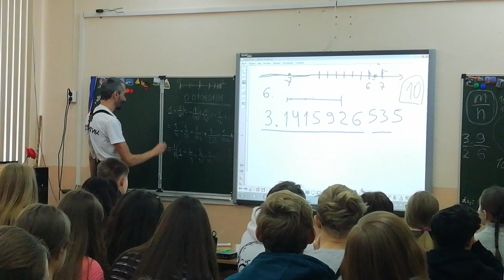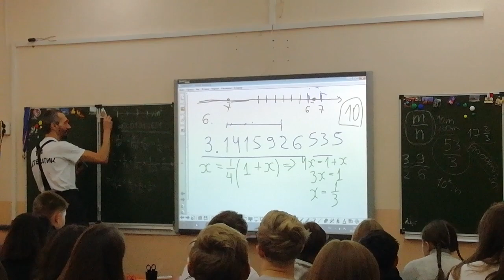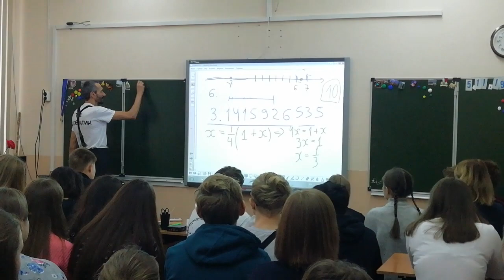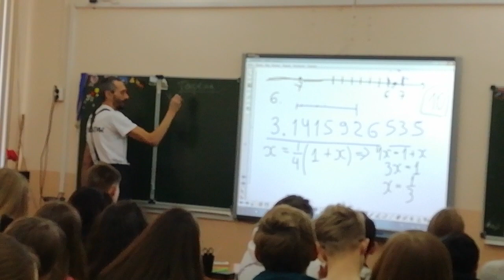БОЛЬШОЙ КУСОК ЛЕКЦИИ В КАНДАЛАКШЕ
Друзья!! Потерпите немного - буквально несколько месяцев -
мы будем писАть нормальные видео с математикой, на камеру
со штативом и т.д.! Пока у нас нет временнОго ресурса всё это
организовать - у меня просто слишком много работ :-((((((!

Ловите записанный на камеру в руке получасовой стартовый
отрезок той же самой лекции в Кандалакше! Может, кому будет
полезно! (В дальнейшем мы оставим на канале "лабораторию,
или уголок Савватеева" - там будет всё на коленке - а на главных
плейлистах будем писАть всё по-человечески!)